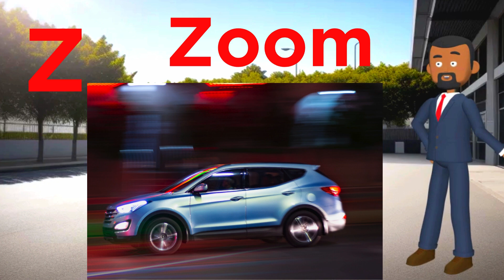ABC Car Brands for Children | Learn Alphabet from A to Z for Car Brands |Abcd of cars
Embark on a fun-filled adventure with our latest video, "ABC for Cars"! 🚗🌈 Join us as we cruise through the alphabet, introducing exciting cars for every letter. From the speedy Audi to the big BMW, and the cool Cadillac to the zippy Dodge, your little ones will giggle with joy as they learn their ABCs in a car-tastic way!

🚗 A for Audi, 🚙 B for BMW,
🚕 C for Cadillac, 🚗 D for Dodge too.
🏎️ E for Ferrari, 🚙 F for Ford,
🚚 G for GMC, 🏎️ H for Honda accord.

🚗 I for Infiniti, 🚗 J for Jaguar,
🚙 K for Kia, 🏎️ L for Lamborghini star.
🚘 M for Mercedes-Benz, 🚗 N for Nissan,
🚙 O for Opel, 🏎️ P for Porsche-driven.

🚗 Q for Quattro, 🏰 R for Rolls-Royce,
🚗 S for Subaru, 🚙 T for Toyota's choice.
🚚 U for UAZ, 🚗 V for Volkswagen,
🚗 W for Wuling, 🚙 X for Xin Kai yuan.

🏍️ Y for Yamaha's roar, 🚗 Z for Zoom,
In Car Carnival ABC, let the engines boom! 🚗🏎️🚙
Welcome to Baby Fun Zone, a place where learning is fun and exciting for babies and toddlers! Join us on a wonderful journey of discovery and growth as we explore the world of letters, numbers, and so much more.

Zoom along with us as we discover the Ferrari's fast engine, the friendly Ford, and the sturdy GMC. Each letter brings a new car friend to the mix, making the learning journey a delightful ride for your young ones.

Buckle up as we explore the world of Infiniti, Jaguar, Kia, and the Lamborghini star! From the stylish Mercedes-Benz to the Nissan adventure, and the Opel to the Porsche-driven excitement, our ABC for Cars is a thrilling ride through the entire alphabet.

Quattro, Rolls-Royce, Subaru, and Toyota's choice await exploration, alongside UAZ, Volkswagen, Wuling, and Xin Kai Yuan. The fun never stops in our car carnival, making learning ABCs a joyful experience for your little car enthusiasts.

Feel the roar of Yamaha's engine, and let the excitement build as we zoom through the alphabet, wrapping up our car carnival with a grand finale! 🏎️🚀

At Baby Fun Zone, we create educational videos that are specially designed to help little ones learn and develop important skills. From captivating alphabet songs to interactive games, we make learning the ABCs a blast! Watch as your child becomes a pro at recognizing letters and sounds, and get ready to cheer them on as they take their first steps towards reading and writing.

But that's not all! Our channel is packed with engaging activities that promote cognitive development, language skills, and motor skills. Through sensory play and exciting games, your child will have a blast while learning about colors, shapes, animals, and more. Each video is carefully crafted to make learning easy and enjoyable for young minds.
Imagine a world where red is as bright as a cherry, and blue is as cool as the sky. That's what we're going to explore in our Colors Galore adventures! Get ready to mix, match, and make your own rainbow of fun!
Guess what? Learning your ABCs is like unlocking a treasure chest of awesome! We've got ABC Magic that'll make A for Apple, B for Ball, and C for Cat feel like the coolest friends ever. Let's learn them together, shall we?

🚀 Fun Learning - Let's Giggle and Grow:
Ready to be part of the coolest crew ever? We're on a mission to make learning the most exciting adventure for every smart kid around. Are you in?

🌟 Baby Fun Zone - Where Learning is Easy, Fun, and Oh-So-Magical! Let's Play, Learn, and Grow Together! 🌈📚✨

Together, let's embark on an adventure filled with laughter, curiosity, and endless possibilities!